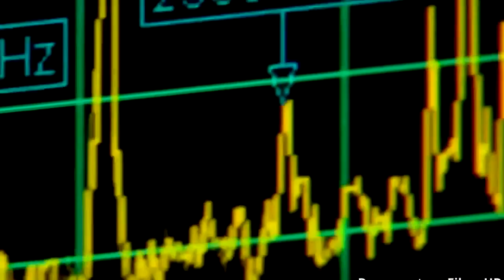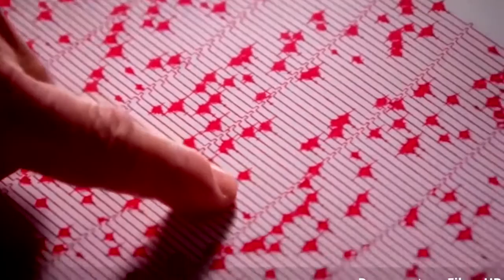NATURAL DISASTER-- MOST DESTRUCTIVE VOLCANOES ERUPTION EVER RECORDED. 2017 ,